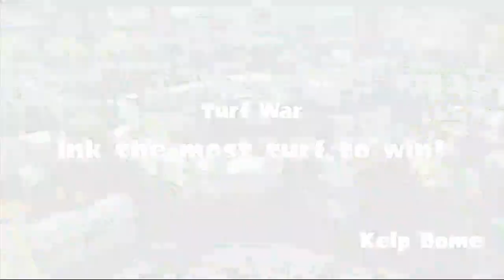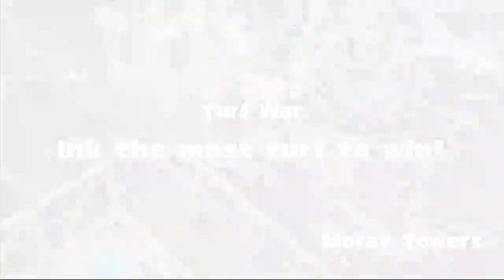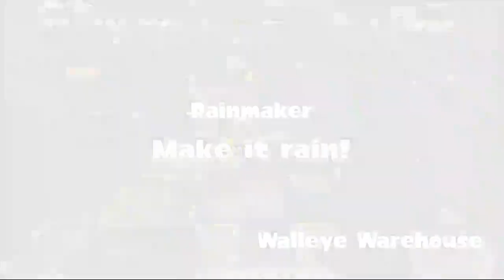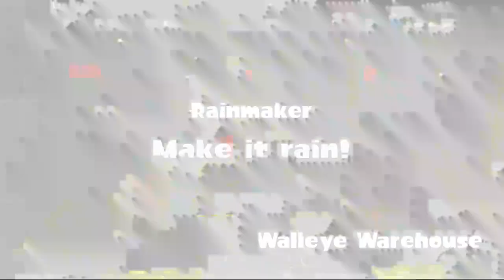Tiny Rick - Recorded Live Streams - Monday Night Squid Parties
Remember to also check out
Truegamer02 真ゲーマー零二 and The Happy Humboldt AND Splatoongamer 1405